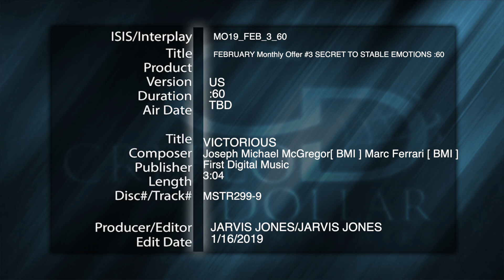FEB MO 3 60 REV1